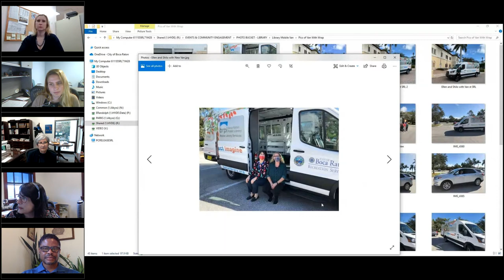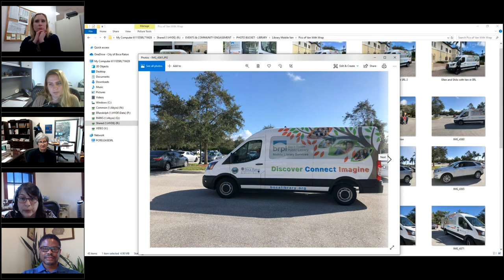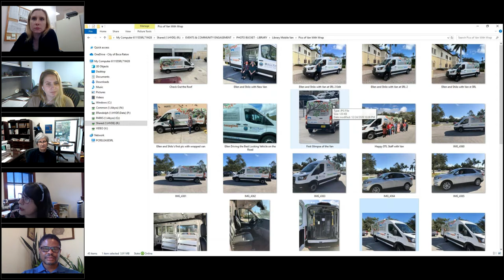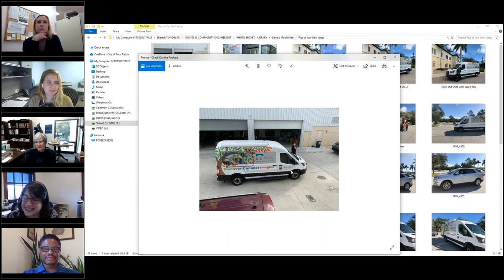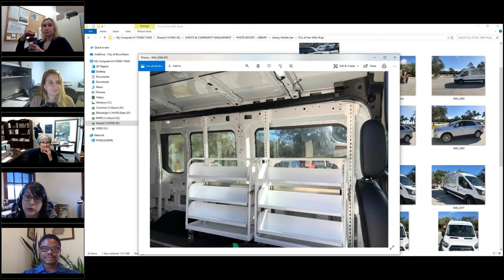DLIS Discussion: Mobile Libraries